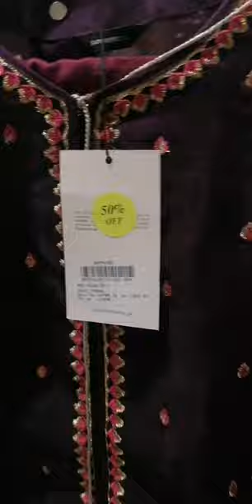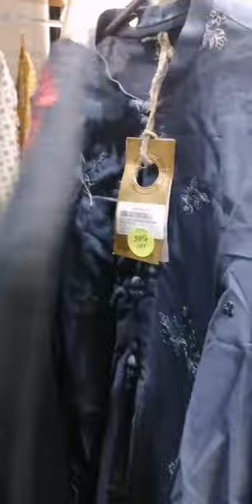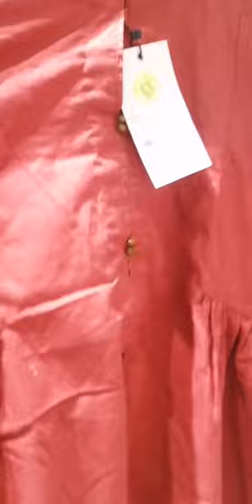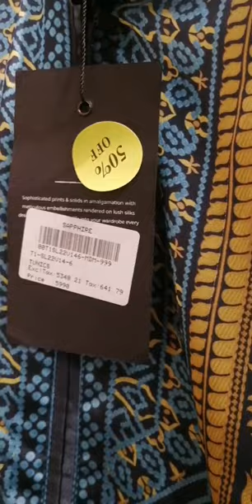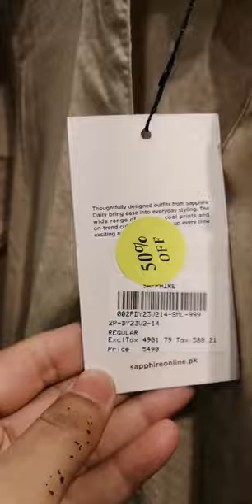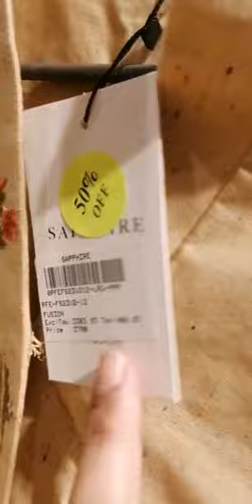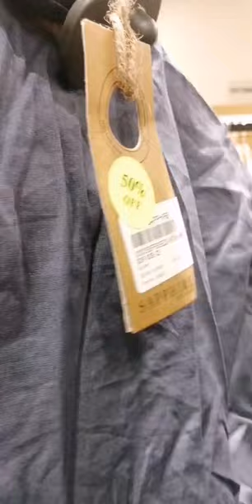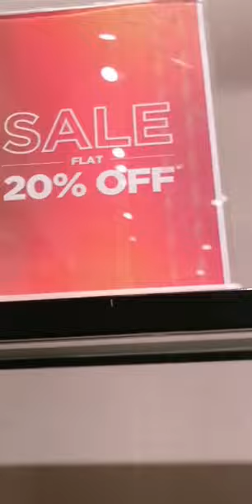Sapphire Summer Sale -upto 50% off - Mother's Day special offer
A short shopping Vlog on Sapphire at Packages Mall Lahore. Have a great Sale upto 50% Unstitch, Ready to Wear & Kids accessories. Also bedding & Men's collection includes sale 35% off. Don't miss out this great opportunity.